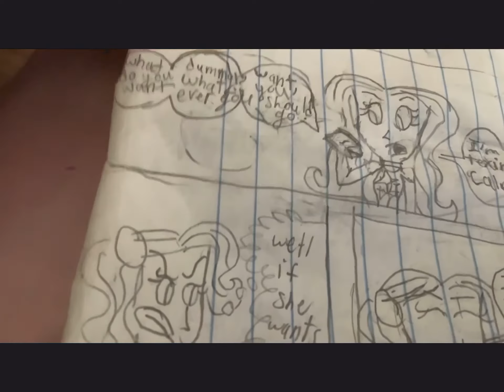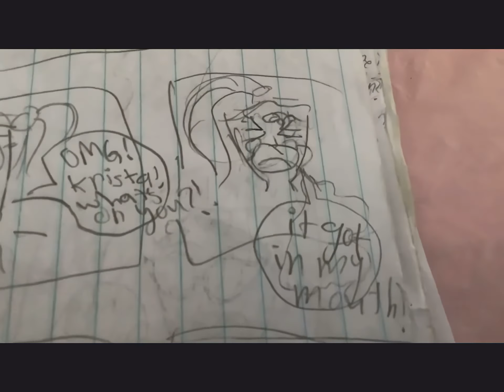Random video| I’m looking at the book I made when I was younger (CRINGE)😬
I’m reading the book I made when I was about 9. Mega CRINGE WARNING!!!
Want Disney, MLP, or Disney content? Watch the vids under the title of MLP/LPS/Disney!😄